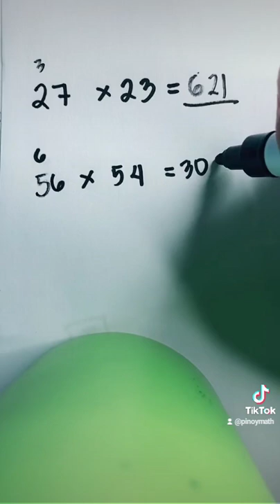TRICKS in MULTIPLPYING OF TWO DIGIT NUMBER